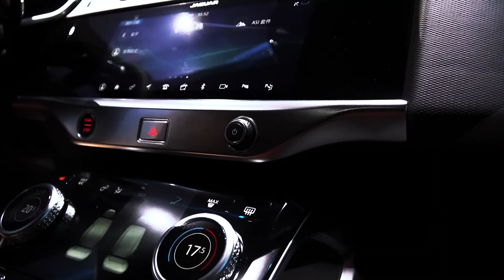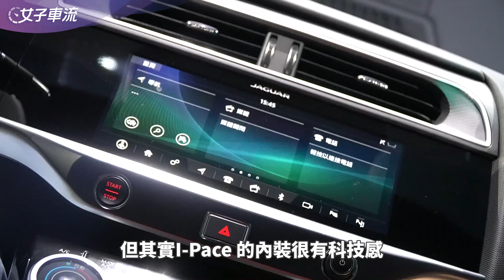電動車 Jaguar I-PACE 熱血跑旅｜英國豹哥的第一台量產純電車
電動車迷有新的選擇了⚡️

英國豹哥來勢洶洶
推出品牌旗下第一款純電動車

台灣有兩個版本可以做選擇

EV400 S：333 萬元起
EV400 HSE：377 萬元起
（已含電動車貨物稅減免21萬元）

外觀承襲了 PACE Family 的熱血跑格風
內裝不失豪華感
但續航力最高可達 470 公里
似乎比對手能選擇的 Long Range 版本少了一些
有點可惜

大家覺得 Jaguar 豹哥的 I-PACE 如何呢？